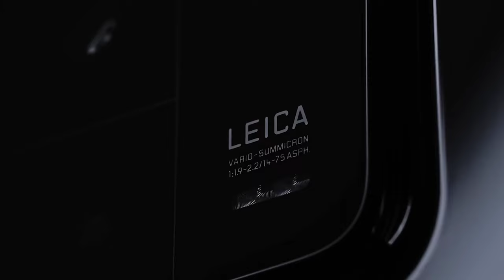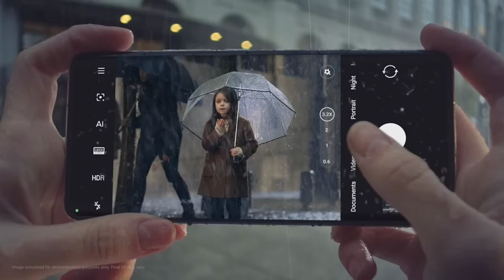A Grand Launch of A Grand Mobile xiaomi 13 Pro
GUYS aap sabhi ka YANTRA VICHAR ke YOU TUBE channle par apka hardik abhinandan hai.

Bhai logo me apko sabhi ko batana chahta hu ki ye video late upload ho rhi hai kyuki job ki vajaha me or meri team is video ko time par ready nhi kr pai lekin GUYS  me promise krta next time se yesa nhi hoga.

ABOUT VIDEO :- Is video me mene xiomi 13pro ke bare detail me batane ki kosis ki hai. Guys Xiaomi 13 pro ki starting price 79999rs me apko 12GB RAM 256GB ROM ka ek awesome mobile milta hai. ICICI user ke liye isme direct 10000rs ka heavy discount milta  hai or aapko xiomi 13 pro par exchange offer bhi milta hai jo ap apne kisi bhi divice ke badle achchha discount le skte hai.